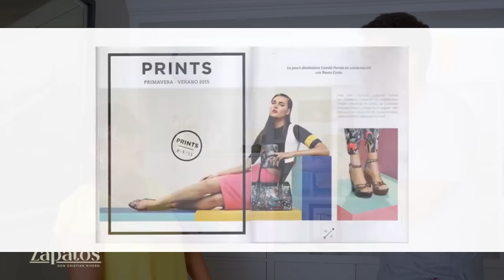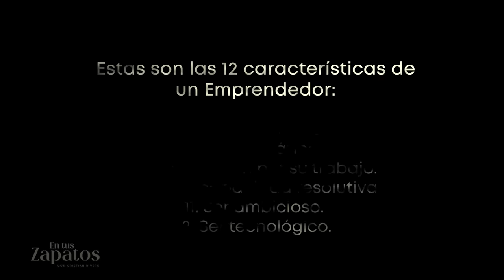QUIERO SER RENZO COSTA - Capítulo 7 En tus Zapatos con Cristian Rivero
¡Quiero ser Renzo Costa!
La resilencia es la capacidad de adaptarse a las situaciones adversas con resultados positivos. Un sello característico de los emprendedores. Hoy vamos a conocer la historia de dos empresarios que apuestan el todo por el todo y que nos muestran que la fe, la confianza y el trabajo constante uno puede lograr cosas extraordinarias.
Conoce la historia de Marina, creadora de la marca RENZO COSTA y la historia de YIRKO SIVIRICH, un joven diseñador que llegó de Ica con una mochila cargada de ilusiones.

EN TUS ZAPATOS con CRISTIAN RIVERO